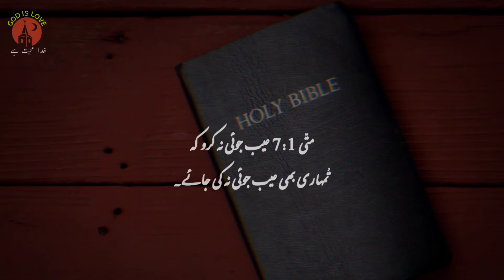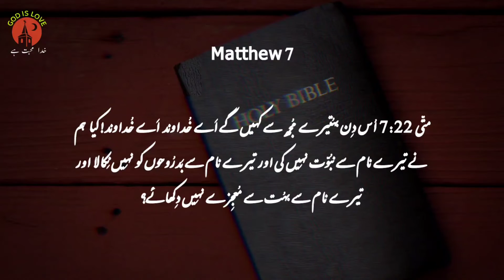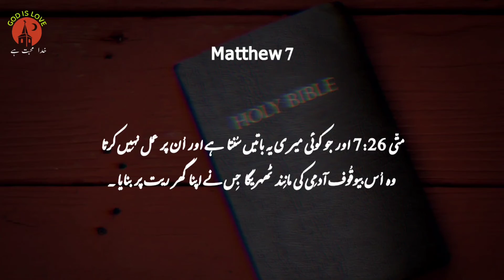Matthew Chapter 7 | Bible study urdu hindi | bible reading online | متّی | latest masih geet